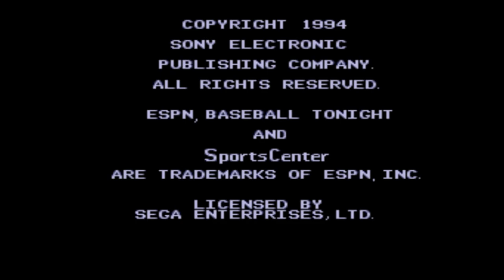ESPN Baseball Tonight (Sega CD) - Game Play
This is ESPN Baseball Tonight  for the Sega CD